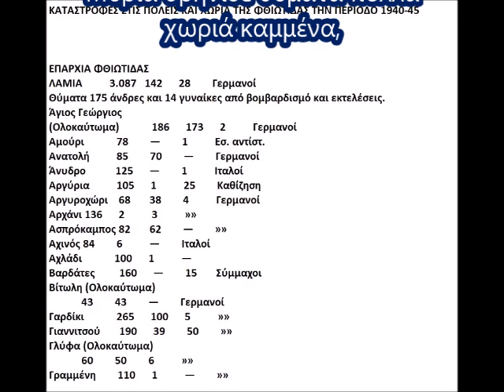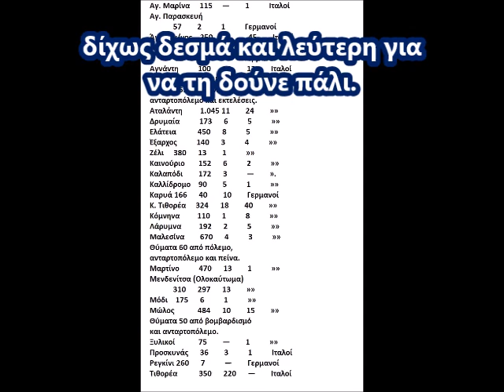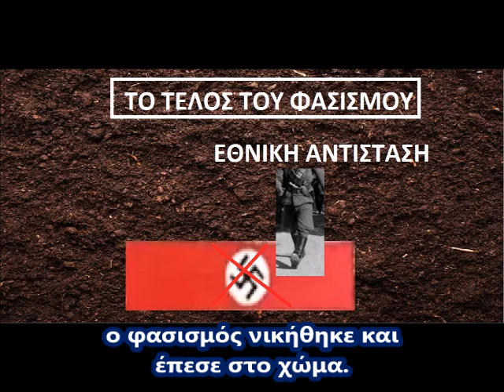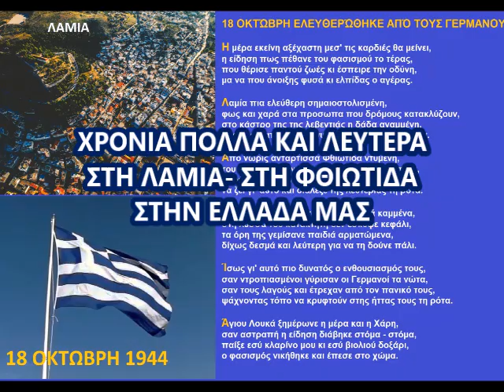ΛΑΜΙΑ ΑΠΕΛΕΥΘΕΡΩΣΗ 80 ΧΡΟΝΙΑ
ΣΤΙΧΟΙ - ΕΠΙΜΕΛΕΙΑ ΒΙΝΤΕΟ : ΓΙΑΝΝΗΣ ΞΗΡΟΜΕΡΙΤΗΣ
18 ΟΚΤΏΒΡΗ ΕΛΕΥΘΕΡΏΘΗΚΕ ΑΠΌ ΤΟΥΣ ΓΕΡΜΑΝΟΥΣ
Η μέρα εκείνη αξέχαστη μεσ' τις καρδιές θα μείνει,
η είδηση πως πέθανε του φασισμού το τέρας,
που θέρισε παντού ζωές κι έσπειρε την οδύνη,
μα να που άνοιξης φυσά κι ελπίδας ο αγέρας.

Λαμία πια ελεύθερη σημαιοστολισμένη,
φως και χαρά στα πρόσωπα που δρόμους κατακλύζουν,
στο κάστρο της της λεβεντιάς η δάδα αναμμένη,
καρδιές, ματιές στο μήνυμα από χαρά δακρύζουν.

Από νωρίς αντάρτισσα Φθιώτιδα ντυμένη,
του Γερμανού δεν άντεξε ούτε στιγμή τη μπότα,
περήφανη, λεβέντισσα δεν θέλησε σκυμμένη
να ζει γι' αυτό και διάλεξε της λευτεριάς τη ρότα.

Μύρια θρήνισε θύματα πολλά χωριά καμμένα,
στη λύσσα του κατακτητή δεν έσκυψε κεφάλι,
τα όρη της γεμίσανε παιδιά αρματώμενα,
δίχως δεσμά και λεύτερη για να τη δούνε πάλι.

Ίσως γι' αυτό πιο δυνατός ο ενθουσιασμός τους,
σαν ντροπιασμένοι γύρισαν οι Γερμανοί τα νώτα,
σαν τους λαγούς και έτρεχαν από τον πανικό τους,
ψάχνοντας τόπο να κρυφτούν στης ήττας τους τη ρότα.

Άγιου Λουκά ξημέρωνε η μέρα και η Χάρη,
σαν αστραπή η είδηση διάβηκε στόμα - στόμα,
παίξε εσύ κλαρίνο μου κι εσύ βιολιού δοξάρι,
ο φασισμός νικήθηκε και έπεσε στο χώμα.